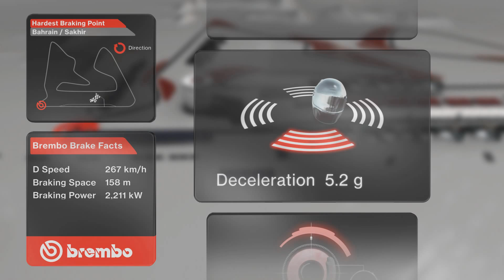Gran Premio F1 Bahrain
Animazione 3D che mette in risalto i punti di maggior sollecitazione per l'impianto frenante nel circuito Internazionale del Bahrain, che ospita il Gran Premio di Formula 1. Lo si vede chiaramente dalla riproduzione virtuale di Brembo con i dati della telemetria.